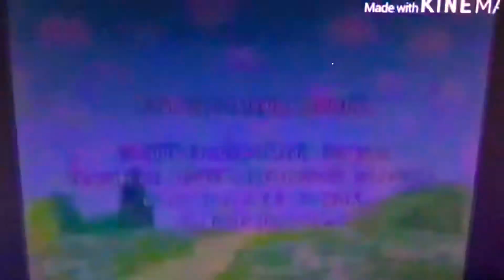Gogoriki end credits (2021)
Taken from Gogoriki on The CW4Kids